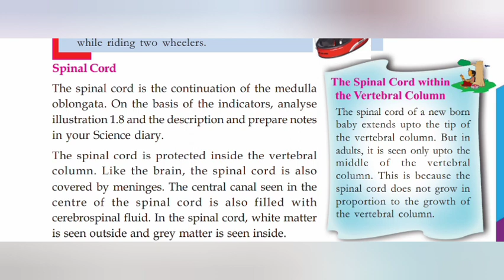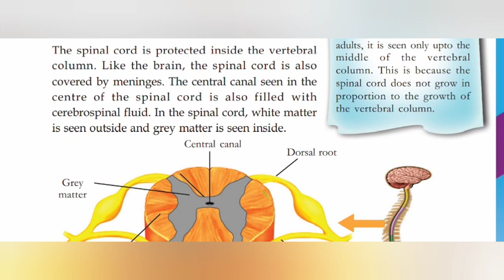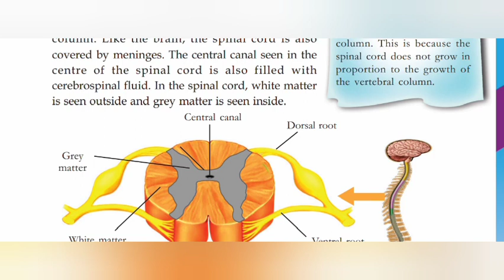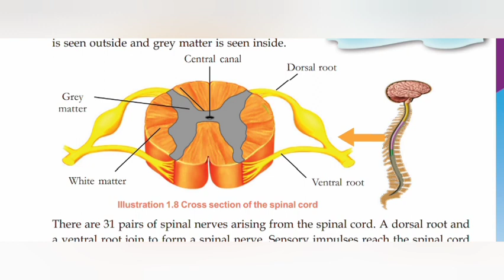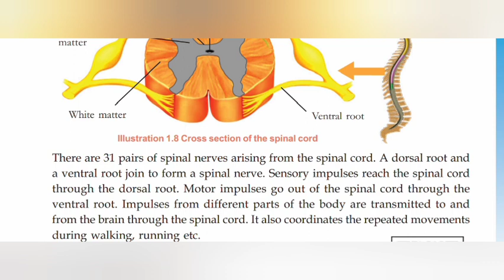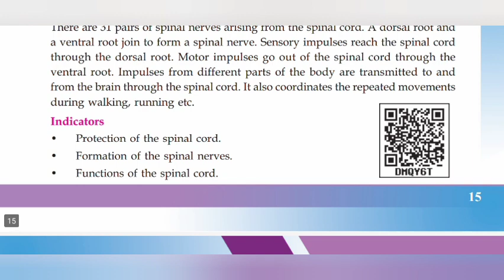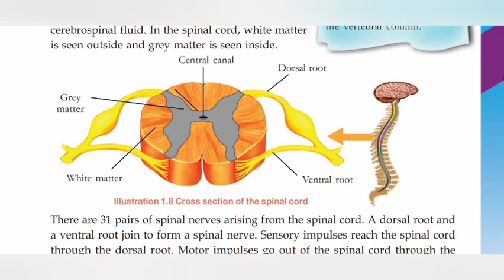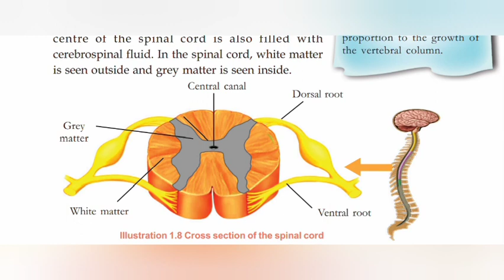Biology_class10 STANDARD 10 ||CHAPTER 1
Explain Scert English Medium Textbook
SPINAL CORD